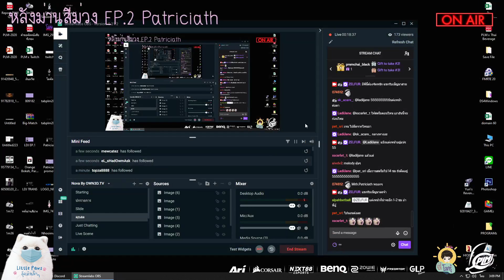รายการ หลังม่านสีม่วง EP. 2 " Patriciath "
รับชมแบบสดๆทุกวันอาทิตย์ 15.00 น. ได้ที่